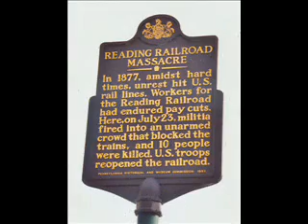Berks County Community Video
Reading, Morgantown, Wyomissing, Boyertown, and Kutztown. These are just a few of the communities dotting the Berks County map.  This is an area famous for the numerous Manufacturers Outlets that make it a shopper's paradise. Vanity Fair, Lee Jeans, Black & Decker, you name it, you can most likely find it here in Berks County. In addition to Outlet shopping, our area is a wealth of unique specialty stores.